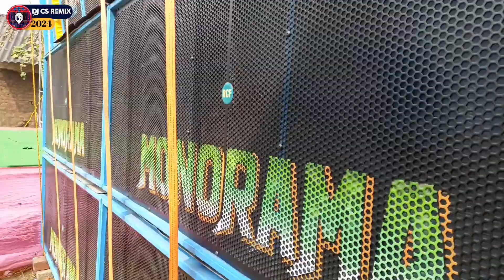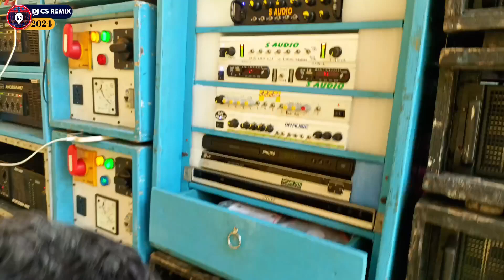Monorama Sound PoP Setup ✅ || ফুল সেটআপের রেজাল্ট কেমন দেখুন 😱 .